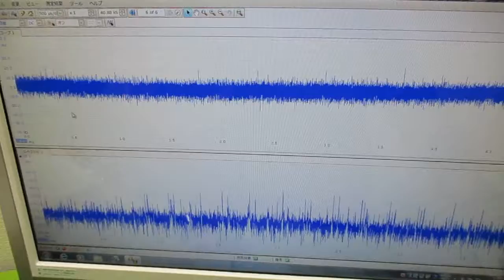技術動画（超音波制御技術）